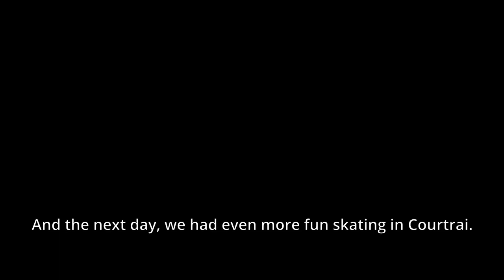The Skate Flow Tastes So Sweet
What’s even more fun than going inline skating? Skating with friends, of course. That’s what we did when our German skating pal @UlfWolf_Skater  once again showed up in Ghent. The flow was sweet.

Thanks for the extra footage, Ulf!

Kudos to Dennis @Waddeuh. and @huub80 for the sick moves! 💥

🔗 LINKS

🛼 MY SETUP

🎥 CAMERA USED

(Ulf used his Panasonic cam and his DJI Osmo Pocket 2.)

✂️ EDITED IN

🎵 MUSIC

9/5/2022, Ghent